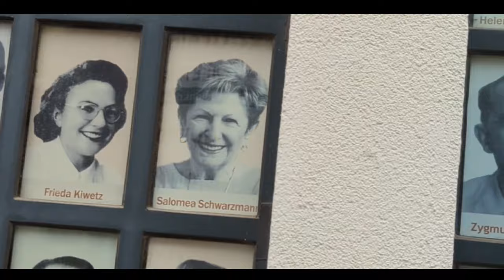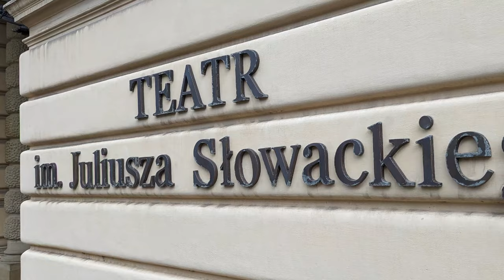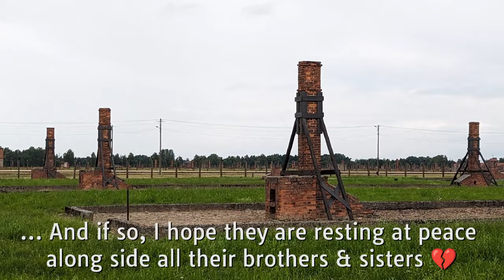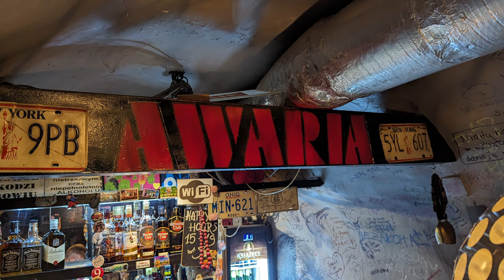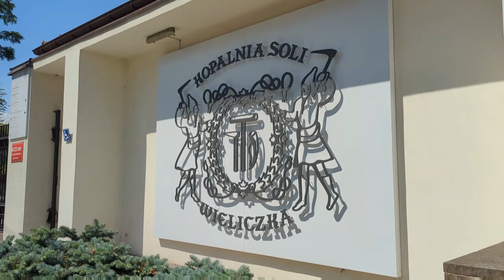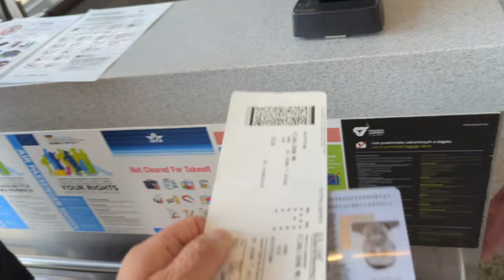Is Kraków Poland Real? Auschwitz Salt Mines I vlog 7 I John And Teri Just Go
🇵🇱 Poland continues, Kraków & Auschwitz... This country kept on showing things that we did not expect. We spent the first few days exploring the city of Kraków then Auschwitz, including the Salt Mines, Jewish Quarter, Old Town & The Ghetto all of which had ties to a very dark time in the 1940s, but have come through the last 80 years with a resilience you can feel. Warsaw surrendered early in WWII so damage was minimal to the city, but the scars that are still there are deep & prominant.  You can't leave without wondering how things, the world, COULD have been so different 🤔

We spent day 4 at Auschwitz... No explanation needed. Every single human being should visit this land to feel it in their soul. Our guide was amazing and it was hard to look around Auschwitz structures & landscape and not see(feel) the people who's lives would end there. It was deep, profound, sad & humbling to say the least. Poland & the Jewish community have a unique strength over it's damaged past, but this is an amazing country and I'm proud to have roots here 🇵🇱 PolandStrong 💪 See you again soon... Instagram Facebook TikTok YouTube